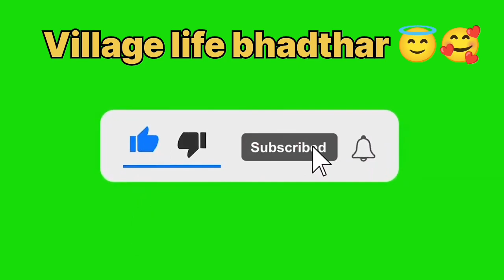આના ધંધા તો જોવ😂 Village life bhadthar 😇🥰